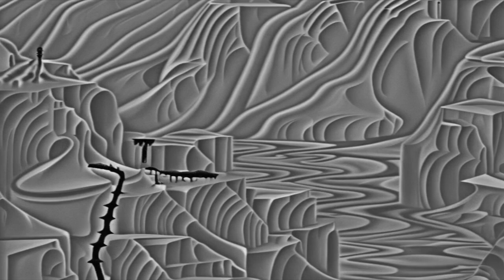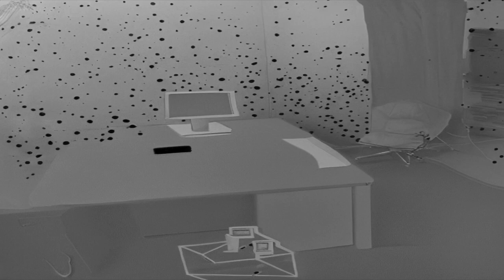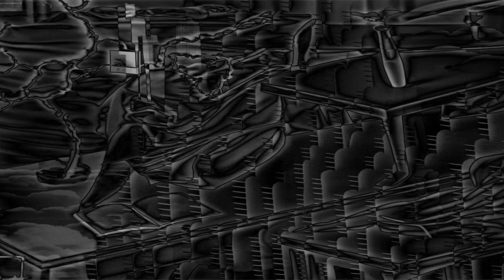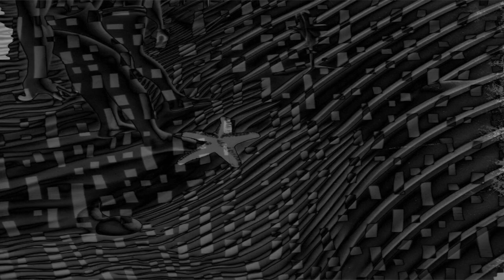Five Giants - AI Generated Music Video